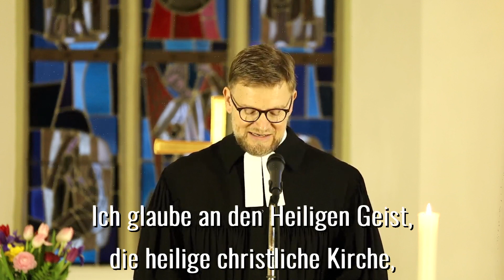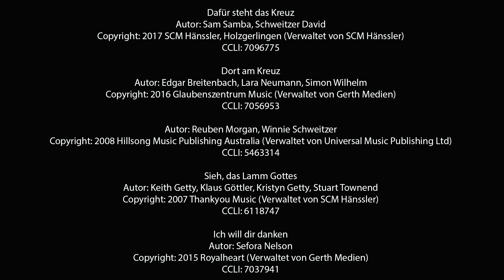gemeinsamer Gottesdienst an Gründonnerstag / 1. April 2021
Wenn ihr den Gottesdienst am Gründonnerstag online erleben und das Abendmahl mitfeiern möchtet, dann haltet bitte Brot und Wein oder Traubensaft bereit.

Predigt: Pfr. Stefan Kröger
Mitwirkende:  Pfr. Dr. Martin Brändl, Diakon Roland Eckert